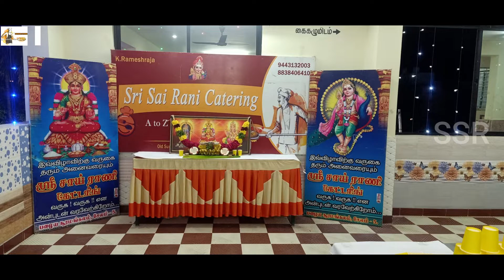MARRIAGE FOOD...! || Salem || SSR || Bast || catering || Tamilnadu || Old suramangalam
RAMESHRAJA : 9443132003